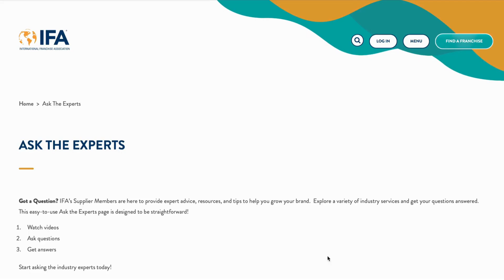Ask The Experts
Got a Question? IFA’s Supplier Members are here to provide expert advice, resources, and tips to help you grow your brand.  Explore a variety of industry services and get your questions answered.

This easy-to-use Ask the Experts page is designed to be straightforward!
Watch videos
Ask questions
Get answers

Start asking the industry experts today.